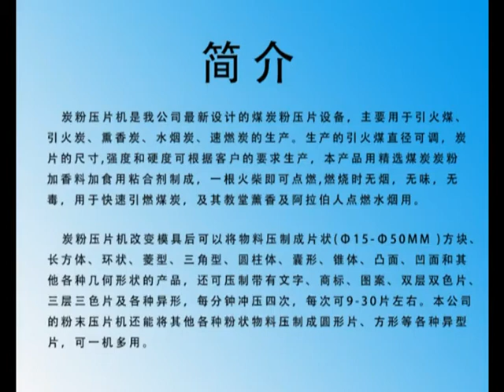Charcoal tablet press maker shisha charcoal machine/hookah charcoal making machine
Introduction of Shisha charcoal powder making machine:

Shisha charcoal powder making machine is a very popular charcoal processing machinery in the international market currently. “Shisha charcoal” originated in Arabia. English and American call it “hookah”, but European countries often call it “shisha”. It is applicable for making small tablets, cylinder shape and cubic shape from coal and charcoal dust under mechanical pressure from coal and charcoal dust.The output briquette is in good density, perfect shape, and good appearance.
Application of Shisha charcoal powder making machine:

Charcoal tablets machine can be used for coal and charcoal industry, pharmaceutical industry, food industry, chemical industry, metallurgical industry, building materials industry, refractory industry, and others.

We have two kinds of models:  Hydraulic type and Mechanical type.
Name:Alysa
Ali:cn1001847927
Skype：wanqi162
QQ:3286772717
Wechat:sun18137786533